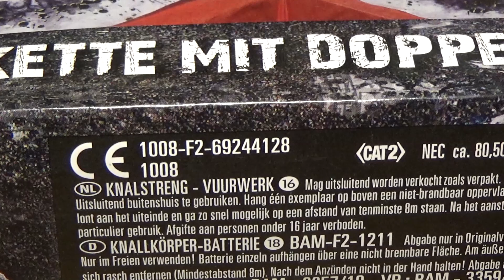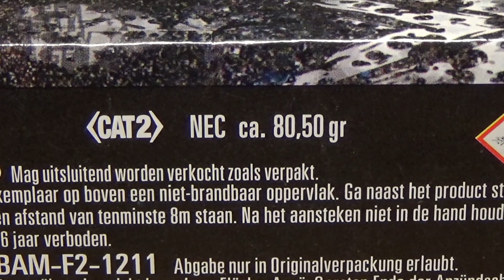Lesli Double Bomber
Coole Knallkette von Lesli Feuerwerk mit Cracklingkugeln, roten Sternen, grünen Sternen und 2 Herzen als Finale. Für Crackling was das Teil gar nicht mal so Leise und die Brenndauer konnte auch überzeugen... Find ich sogar fast besser als die normalen Knallketten, welche man so auf dem deutschen Markt gewohnt sind!

Klasse 2
Kanllkette
Preis: ~8,00€